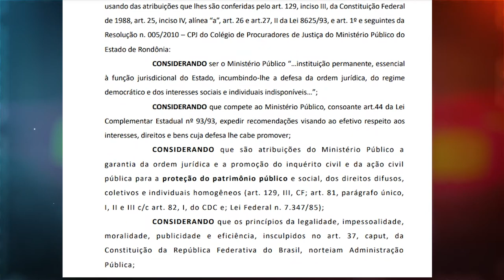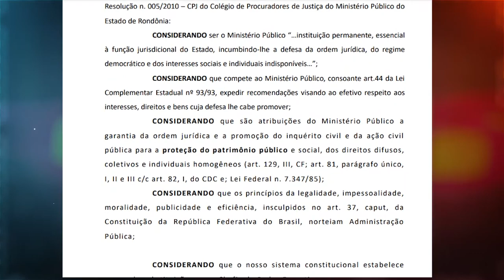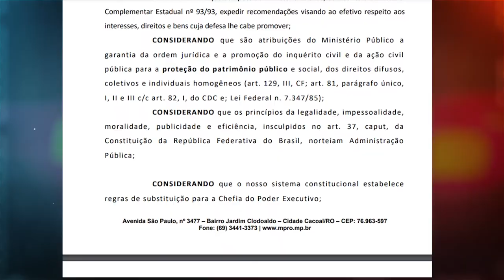RECOMENDAÇÃO MP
APÓS PRESSÃO DO MINISTÉRIO PÚBLICO EM FORMA DE RECOMENDAÇÃO, VALDOMIRO CORÁ, ATUAL PRESIDENTE DA CÂMARA, TEM 48 HORAS PARA DECIDIR SE VAI OU NÃO ASSUMIR O POSTO DE PREFEITO.//